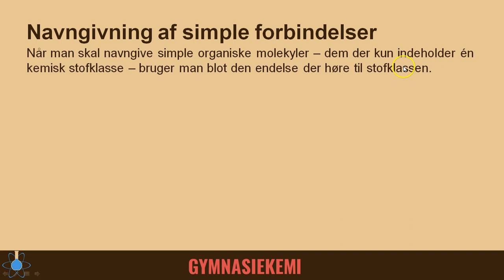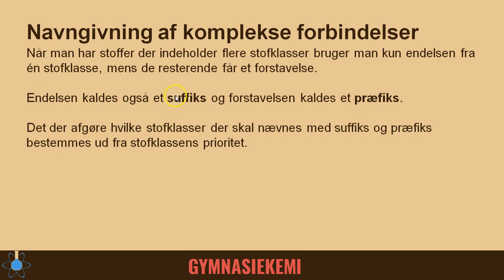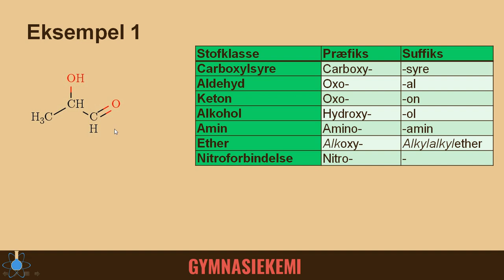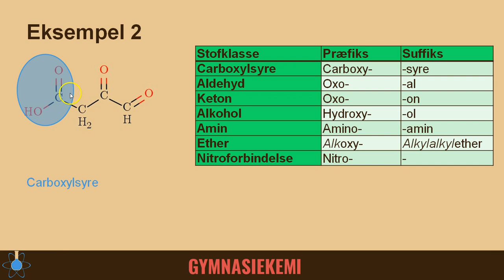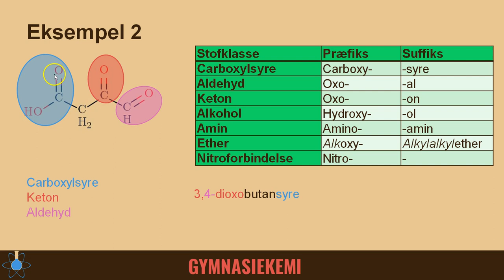Organisk navngivning | Kemi B - Organisk kemi 13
Simple forbindelser - 0:15
Komplekse stofklasser - 0:52
Eksempler - 2:42